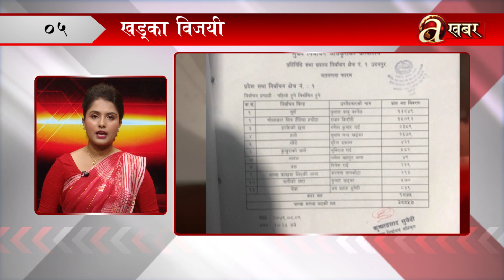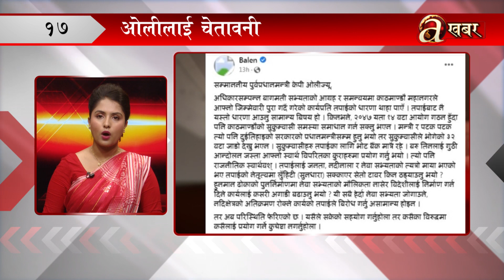खबर दिनभर – १४ मंसिर २०७९